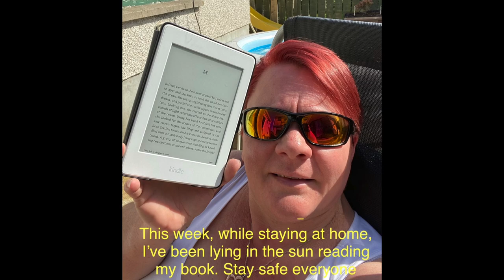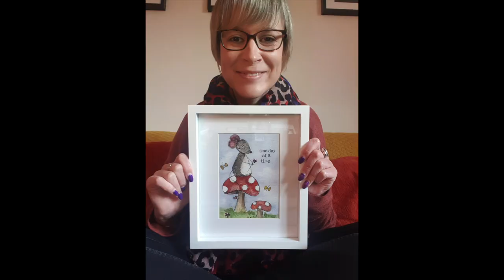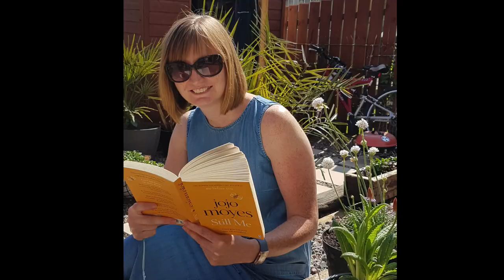Bangor Academy staff staying at home to save lives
We are all missing the vibrancy of our school community.  The staff are especially missing our pupils, but we are all staying at home to save lives.